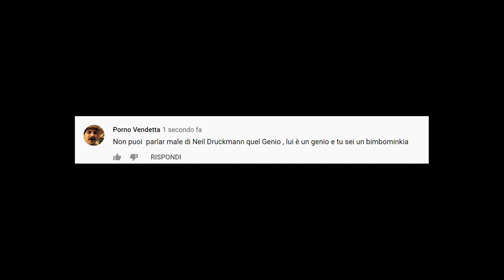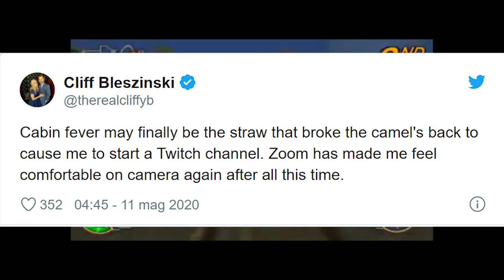NEIL DRUCKMANN GENIO CREATORE DI CAPOLAVORI